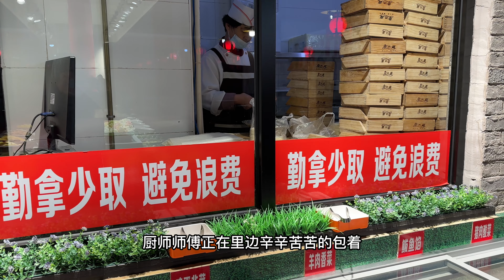冬至吃饺子喽，天津友谊新天地36元水饺自助，皮薄馅大真好吃！